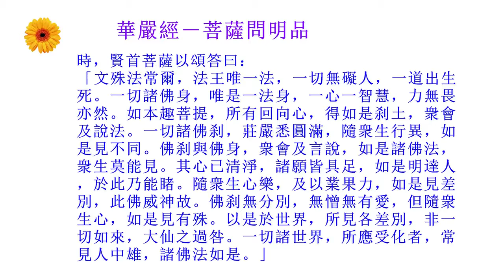普献法师：201411妙香林寺佛七 7